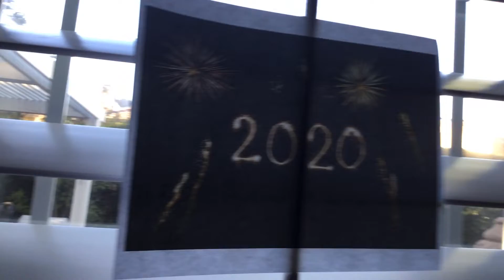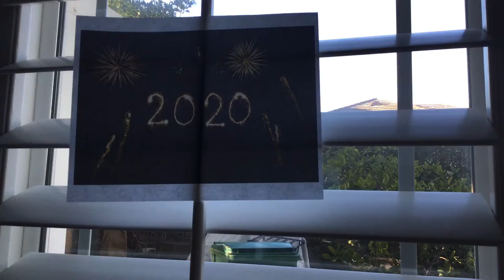Happy New Years, Everyone! The Sun Rises For The New Year!